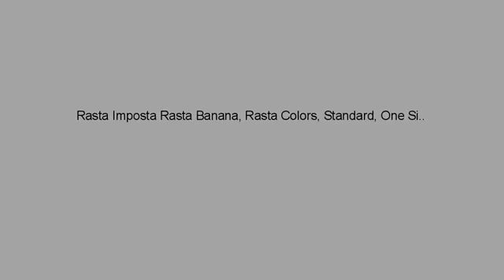Halloween Costume Reviews! Rasta Imposta Rasta Banana, Rasta Colors, Standard, One Size Fits Most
100% Polyester Hand Wash only It is fun to dress in Rasta gear and to dress a banana, why not combine the two? Includes one piece tunic with head in